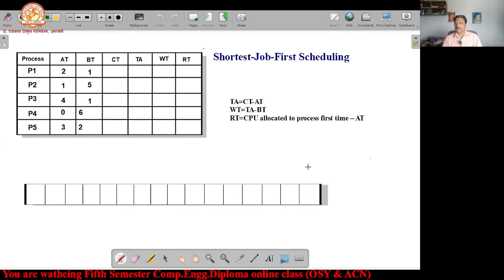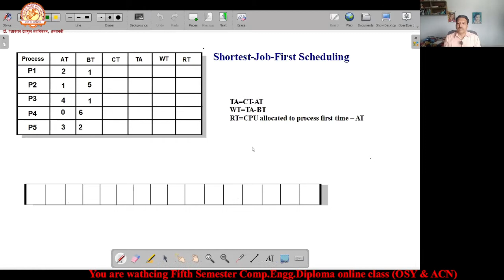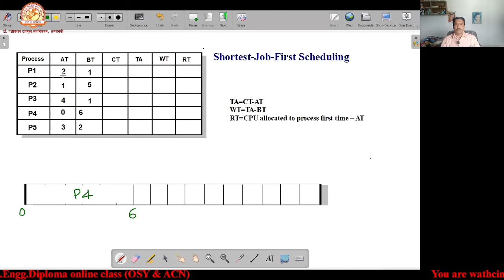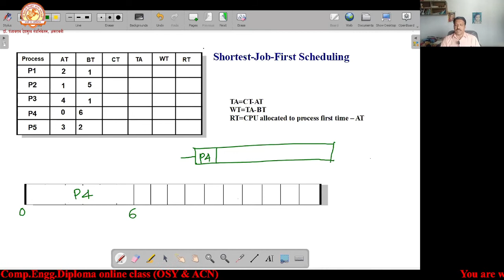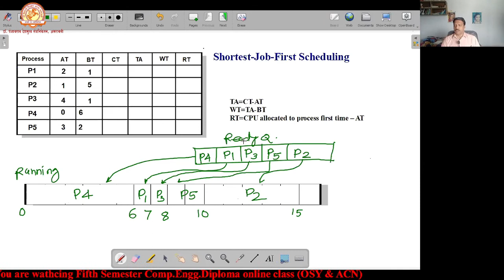Shortest Job First (SJF) Algorithm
Shortest Job First (SJF) is an algorithm in which the process having the smallest execution time is chosen for the next execution. This scheduling method can be preemptive or non-preemptive.